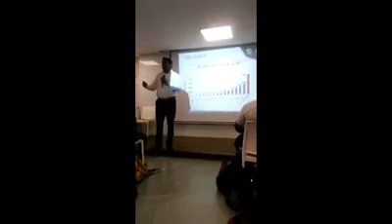work from home intersted People Join yourself download the apps Link 🔗 given below Discription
*Consumer Empowerment Opportunity Program*
Do you want to earn 25000 rupees a month by doing part time work!_
If you want to do your work without disturbing and without any investment, you can also earn 25000 rupees a month.
Do you use handwash?
Do you use toothpaste? -
Do you apply soap?
Do you drink tea, coffee?
Do you use cooking oil?
Do you apply shampoo? -
Do you apply hair oil?
Do you apply face powder, fairness cream, perfumes / deo? _
If you do all this work, you can also earn from 25000 rupees to 250000 lakh rupees. -
What would you have to do? You just have to change your shop and only six people have to change the shop honestly, that too for only 1000 rupees and the products you will get with money back guarantee with sure bill which you would not have received till date. Can't you change the shop to fulfill your dreams?

See what happens if you change the shop.
First l'd register free of cost
*10 Types of income in vestige:-*
1:- Retail profit- *10-20%.* 2:-Performance Bonus- *5-11%*
3:-Director Bonus- *4%.*
4:- Business Building Bonus - *14%*
5:- Team Building Bonus - *2%*
6:-Leadership Overriding Bonus- *16%*.
7:-Travel Fund- *3%.*
8:-Car fund- 5%.
9:-House Fund- *3%.*
10:-  Elite Club Bonus - *2%*
 _Proper Bill by customer name_
Every month get free offers PLAN IS ACCUMULATED BUSINESS PLAN.
*No Demotion, Only Promotion.*
*No investment.*
*No Risk.*
*No experience.*
*No idea.*
*100% Growth.

*There is no joining fee in this business.*
You join this business by buying products of your choice of Rs. 1000 only and do this business as a regular customer because we bring home products from some shop per month. That's the only thing you have to do here too. Like for example you still use another company soap. Now use vestige company soap, use other company's toothpaste. Now use vestige toothpaste because you have to earn from here. After joining this business you have to tell your acquaintances about this business because in this world *customer is every person the wish of every person. That's why there is no other business better than this business. and money is also*
Today from which shop you are bringing the products of Daily Needs, you get all the benefits given below from that shop.
*If you are not getting all these benefits then*
Vestige business is for you! and we will help you fully to do this business.
*Benefits* - Do you get any guarantee of goods from your shop? Do you get a money back guarantee. Do you get any discount on every item. Any stuff is free. no cashback get. Do you get a Consistency offer. If none of these benefits you, business is for you. -
 then this vestige For Association...
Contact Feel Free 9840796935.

Hello, I am your Haji Ali, 3 crore people are living a financially independent life through Vestige... Let's hold my hands and join the Vestige family.

ANY QUERY PLEASE CHAT FEEL FREE

Hello,

      This is H.MOHAMED ALI  , let’s join Vestige family by holding my hands.

      Code : REF45B90A6
                OR
    Upline ID : 73109670

     This is S T MUMTAZ BEGAM , let’s join Vestige family by holding my hands.

      Code : REF475BAFF
                  OR
     Upline ID : 74824447

     This is H.MOHAMED USMAN  , let’s join Vestige family by holding my hands.

      Code : REF47EE873
                OR
    Upline ID : 75425907

     This is H.MOHAMED UMER  , let’s join Vestige family by holding my hands.

      Code : REF44ACAC2
                OR
    Upline ID : 72010434